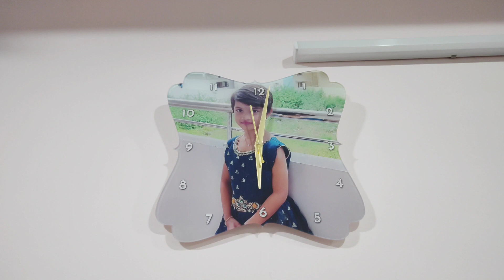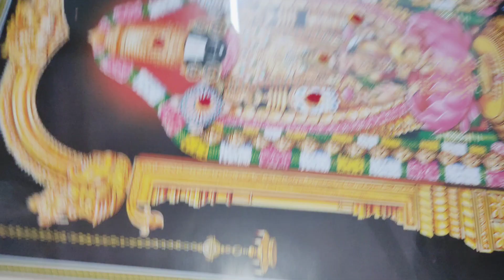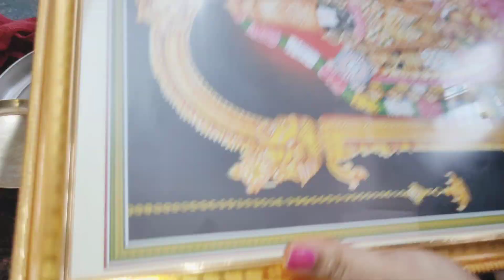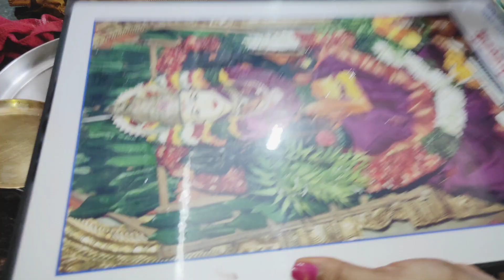DIML/My YouTube First vlog🥳||శ్రావణ మాసం special vlog||A Day in my life#